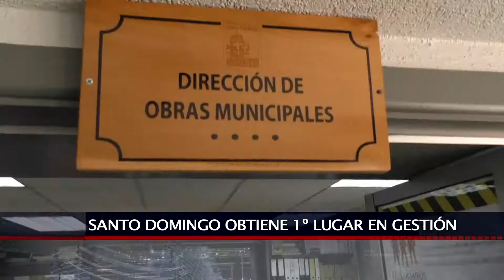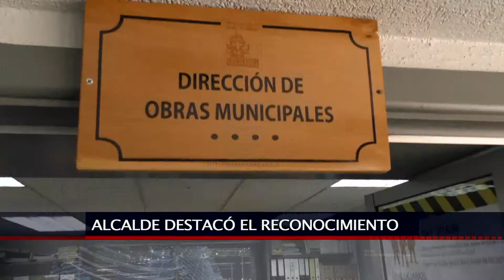07 DIC 2018 Santo Domingo obtiene primer lugar en gestión municipal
El municipio de Santo Domingo  obtuvo por tercer año consecutivo el primer lugar en Gestión entre   las comunas mayores con desarrollo medio. El Alcalde de la comuna Parque, Fernando Rodríguez  destacó este reconocimiento.